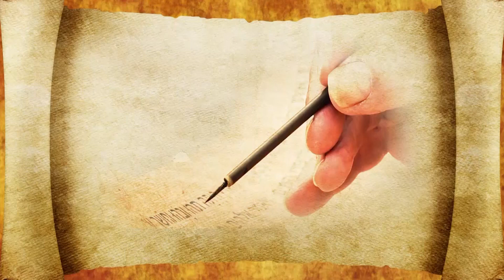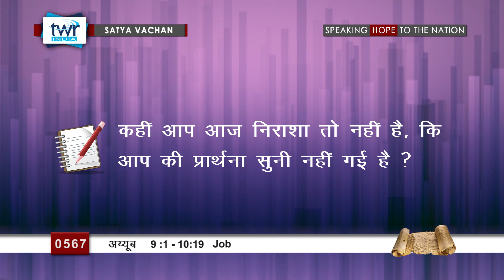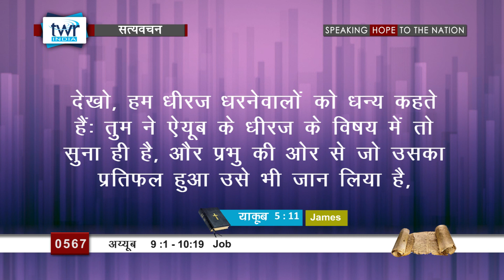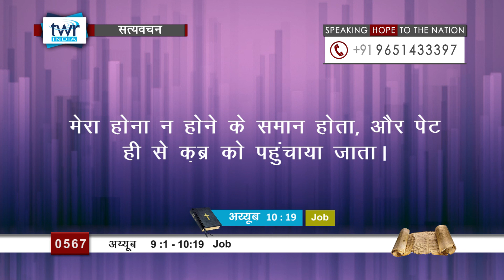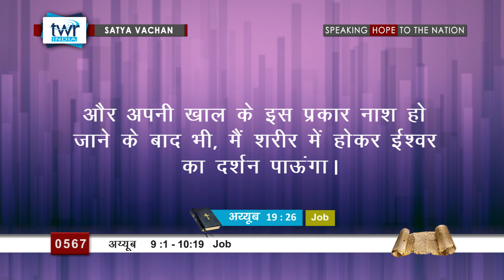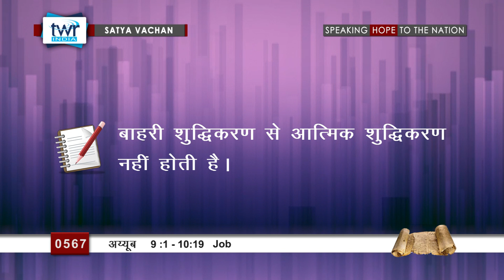अय्यूब (#0567)Job 9:1-10:19 Hindi Bible Study Satya Vachan